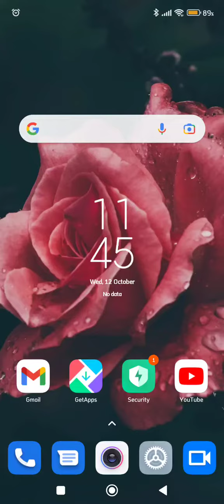Dailpad Tone Enable In Xiaomi 12T, Dailpad Tone Setting,mHow To Enable Dailpad Sound I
Dailpad Tone Enable In Xiaomi 12T, Dailpad Tone Setting,mHow To Enable Dailpad Sound In Xiaomi 12T,

Xiaomi 12T, Dailpad Tone Enable In Xiaomi 12T, Me